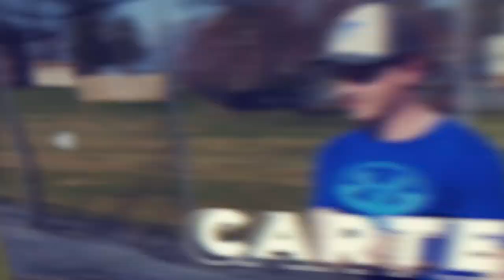spring sports 2021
a senior montage for the amazing and hard working athletes of the 2021 season. congrats on all your hard work guys